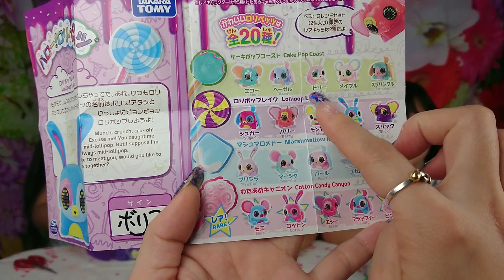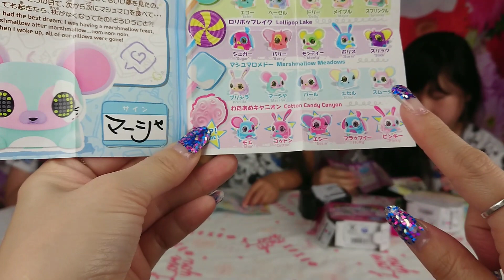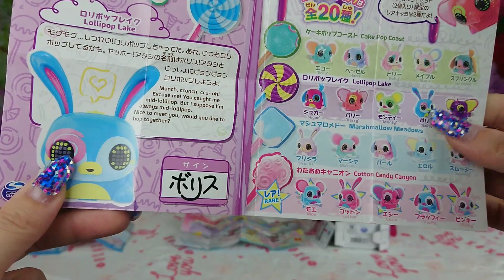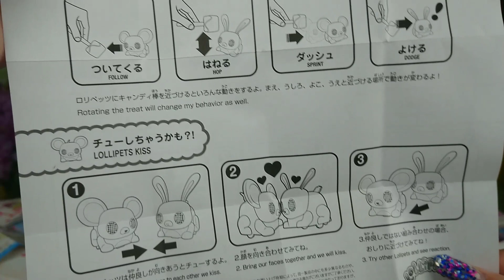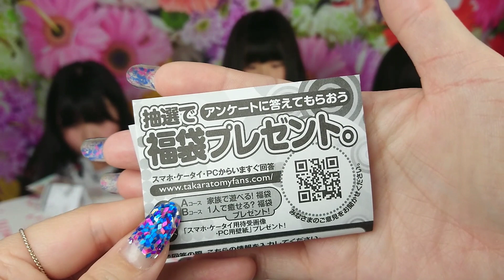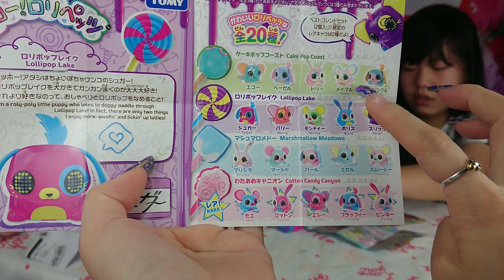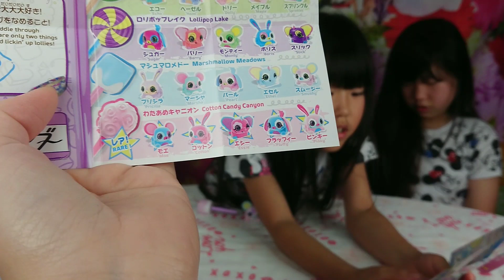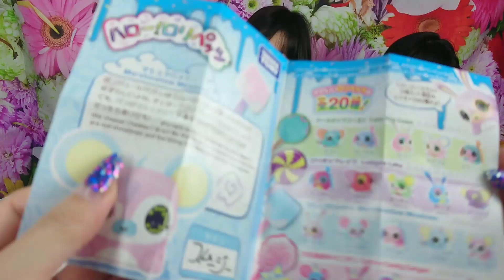トコトコ動く ハロー！ロリーペッツ☆激カワ何が出るかな？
ハロー！ロリペッツ

準備中です♪

素材→PIXTA